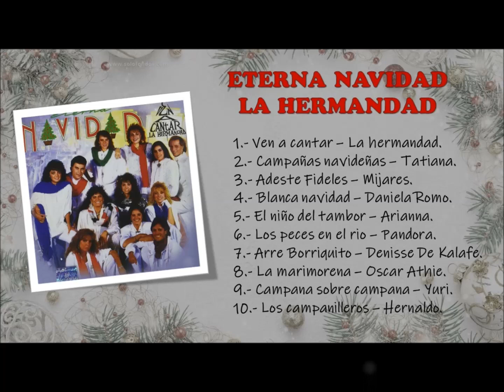BLANCA NAVIDAD. DANIELA ROMO. ETERNA NAVIDAD. LA HERMANDAD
Ven a Cantar. La Hermandad
Música a tus Sentidos